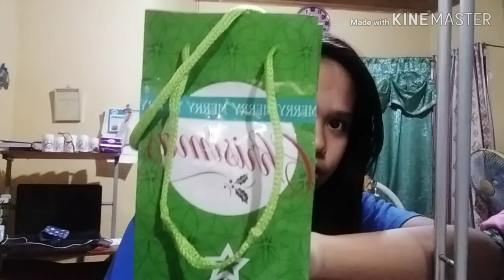Christmas Gift Unboxing!!(parang tanga)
HILUUU EBRIIIBADIIII! TRIP TRIP KO LNG PO ITO SO PLS DON'T BASH BWHAHAHA CHAROT! EWAN KO NA LANG SA MGA KATANGAHAN KO EH! BASTA PANOORIN NIYO NA LANG! AYLABYUUU ALL!! MWAH!